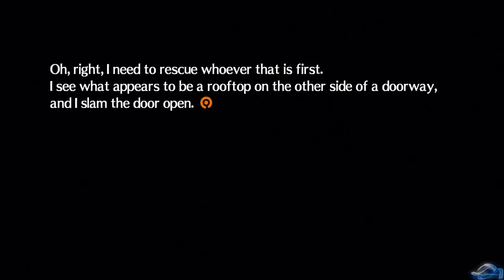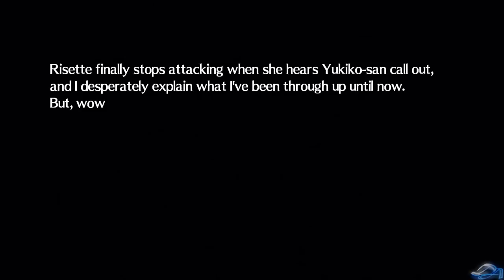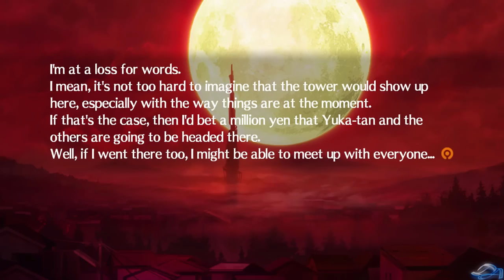Persona 4: Arena Ultimax | Junpei-Style Stranger Danger Technique